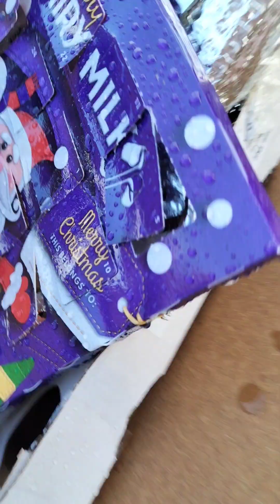TomKnowsHow has come to help us throw out some cardboard